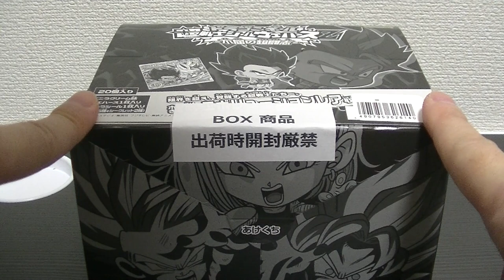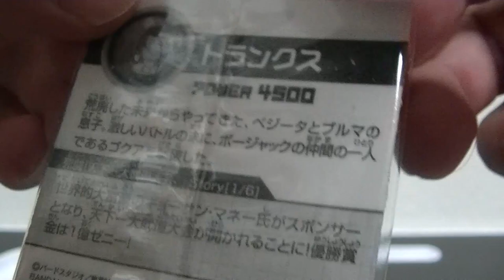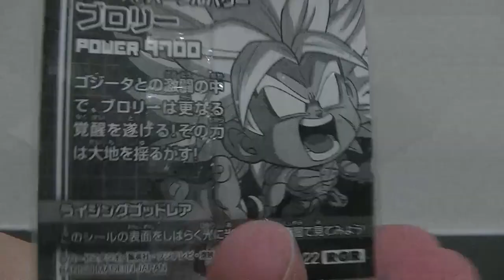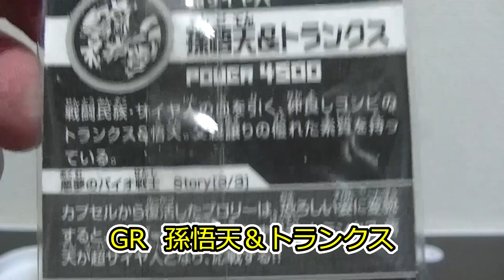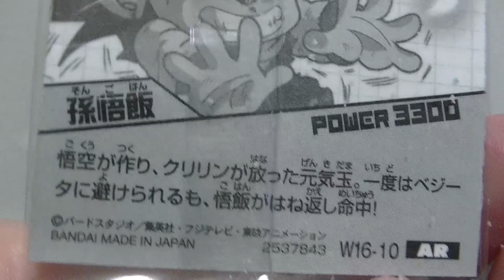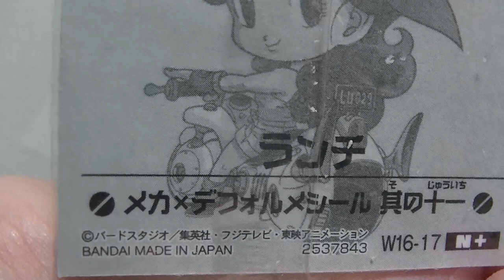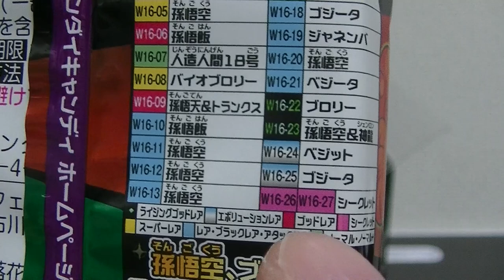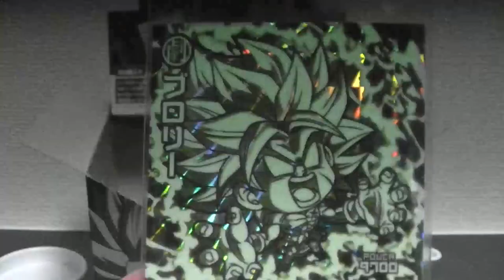コンプリートするまでBOX開封！ ドラゴンボール 超戦士シールウエハースZ 第１６弾 ー不屈の超闘志ー １BOX２０個入りを開封します part２ dragonball